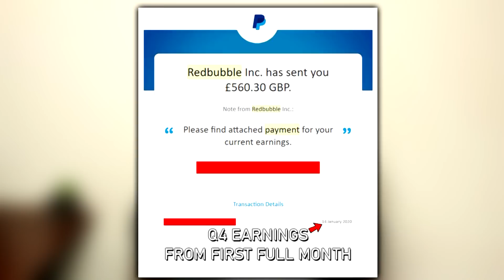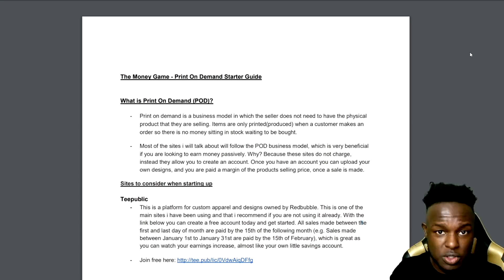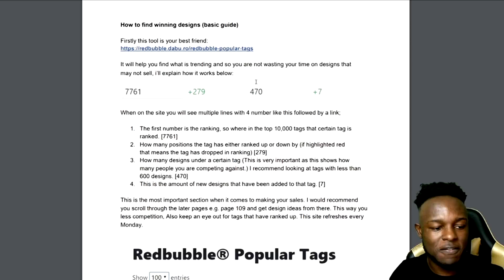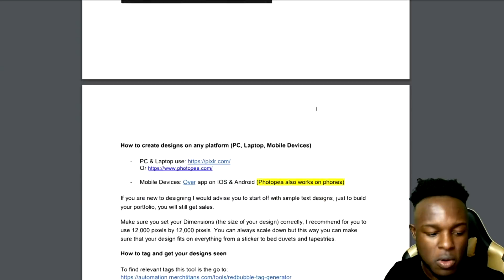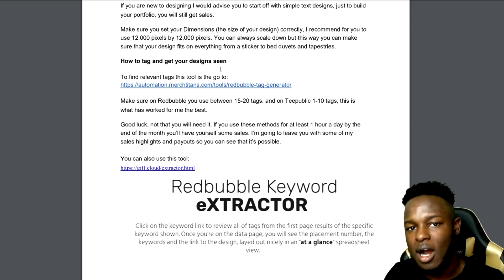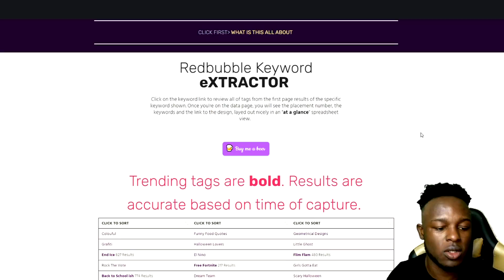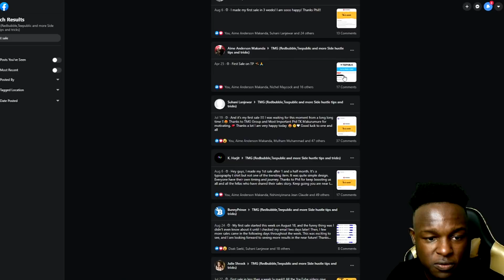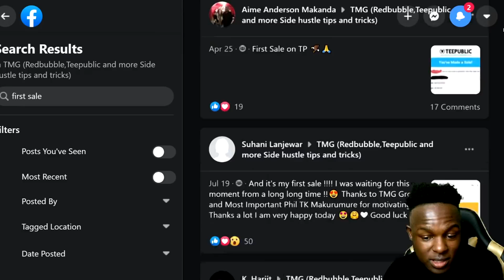Watch this before you give up on Redbubble | Best Redbubble Tips to Increase your Redbubble sales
Watch this before you give up on Redbubble! best Redbubble tips to help Increase your sales

📚 5 books that changed my life 📚
US Links:
➤ Rich dad poor dad
➤ Think and grow rich
➤ 4 hour work week
➤ The Secret
➤ The Magic of thinking Big
UK Links:

(Free Audio books available for new Audible users)

➤ Microphone Arm
➤ Soft Box Lights